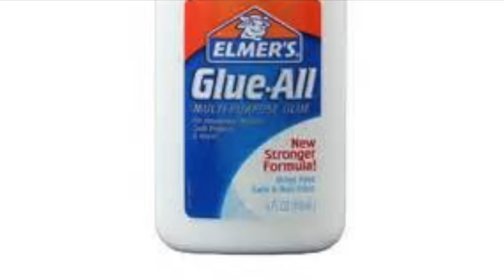Medicine Vally FFA Curtis Nebraska Ethanol Video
Field to Fuel High School Video Contest 2015.